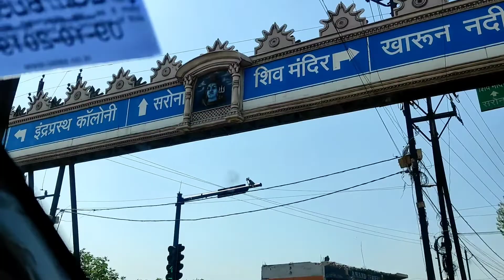Praachin mandir ke ander kude ke ghus gaye 😱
HDMI Vlogs

    { hdmi_vlog }

{ my_cute_window }